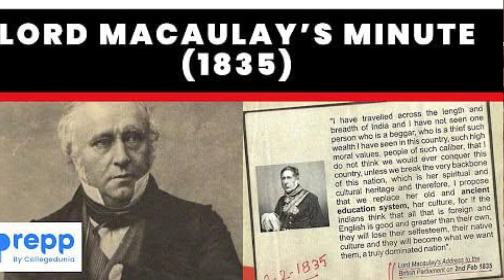How to make traditional cultivation by Mr Isaki Natarajan Agriculturist-பாரம்பரிய விவசாய முறை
பாரம்பரிய விவசாய முறை ஏன் அனைவரும் தெரிந்து கொள்ள வேண்டும்? திரு இசக்கி நடராஜன் ஐயா

next video

எளிமையாக இயற்கை_விவசாயம் செய்வது எப்படி? திரு இசக்கி நடராஜன் ஐயா இயற்கை வேளாண் விஞ்ஞானி உடன் உரையாடுபவர் C. கருணாமூர்த்தி ஐயா ஸ்ரீ வெங்கடேஸ்வரா டெக்ஸ்டைல் ஜவுளி குழுமம் வையம்பட்டி

நான் ஏன் இயற்கை விவசாயத்திற்கு வந்தேன் திரு இசக்கி நடராஜன் ஐயா

மரபணு மாற்றப்படாமல் இயற்கை முறையில் உற்பத்தி செய்யப்பட்ட தரமான உணவு தானியங்கள் வாங்குவதற்கு நம்ம வயற்காடு இயற்கை அங்காடி தொடர்புக்கு 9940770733